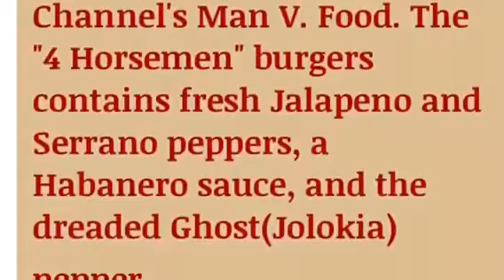Eating the 4 Horseman Burger from Chunkys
When you are put to the test, will you rise to the occasion? How hot is too hot? Just watch!